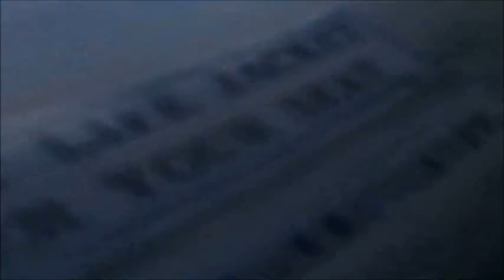調布⇔伊豆大島 空の旅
調布飛行場から横浜、湘南を眼下に伊豆大島までの空の旅です。
帰りの映像もあります。